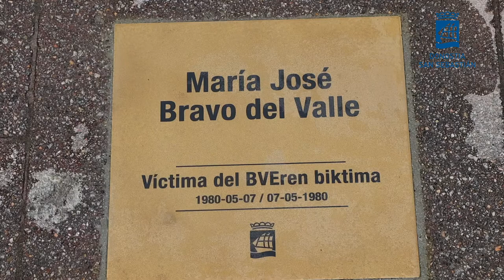Placa Maria Jose Bravo